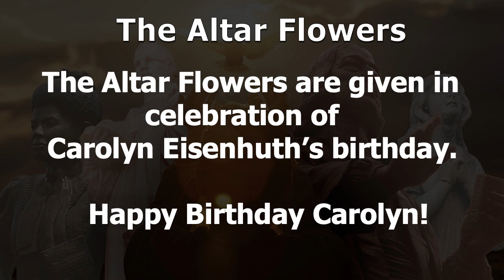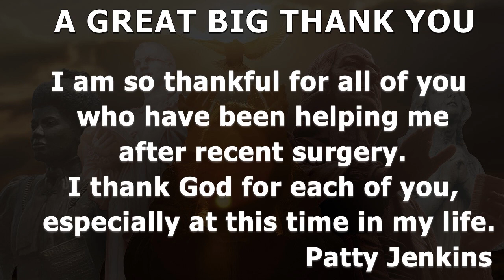10 29 23 A HOUGHTON